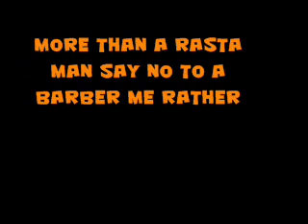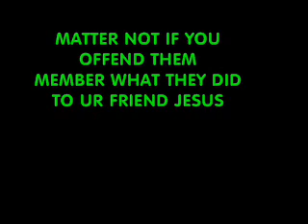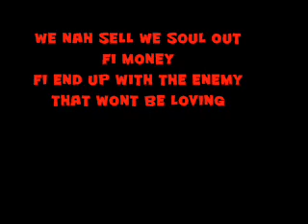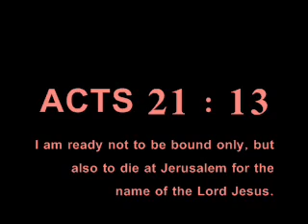St.Matthew - Die For A Cause (lyrics Video) Plead Riddim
LOJM presents one of the hottest tracks on the newly released PLEAD RIDDIM
"Die For  A Cause" Performed by St.Matthew aka the Streets Disciple...h